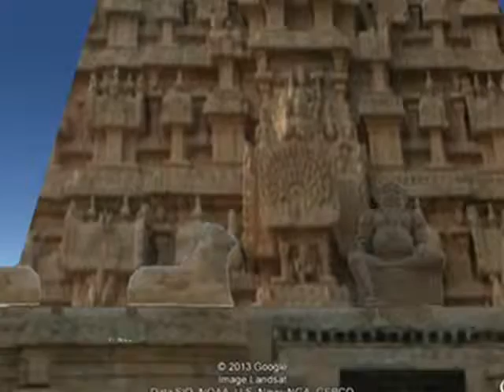Bhairav ~ Pertya Kovil Alchemy